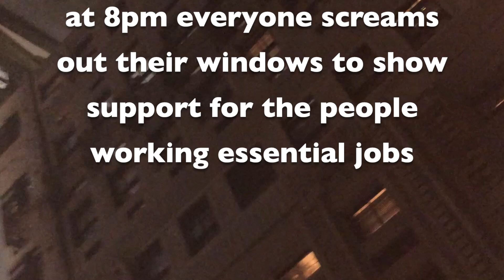Winning a Dance Battle against 50 cent (he didn't stand a chance)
in this one i break both my legs and julia does ballet to "turn down for what" by lil jon.

WOW!

Cool DIY Lifehack Awseome sauce microwave instructions